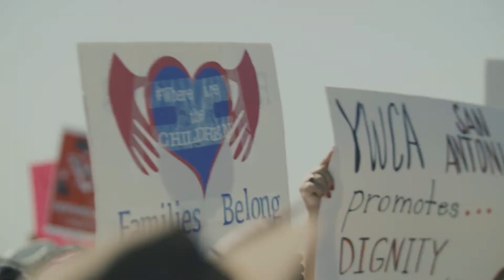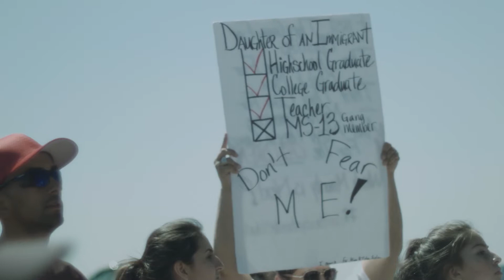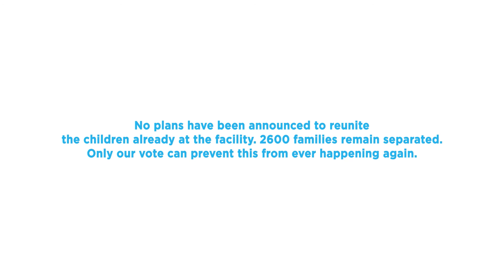Voto Latino and Friends Tornillo Rally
Visit StopSeparation.org to see how you can help the local groups in Texas.